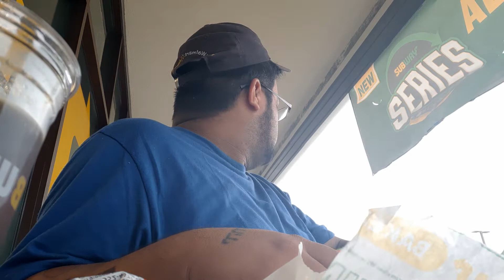subway eat fresh 🥪 there menu items have increased in price again